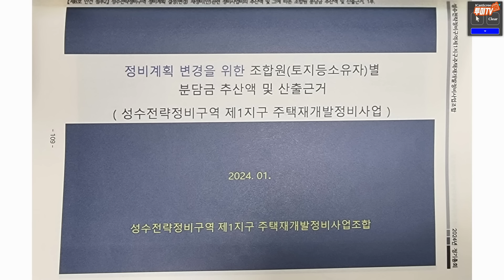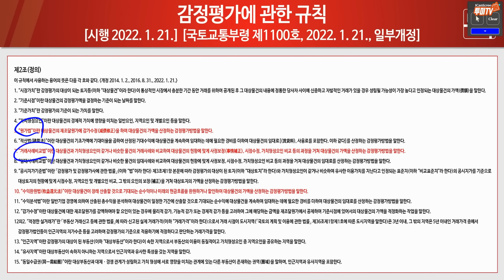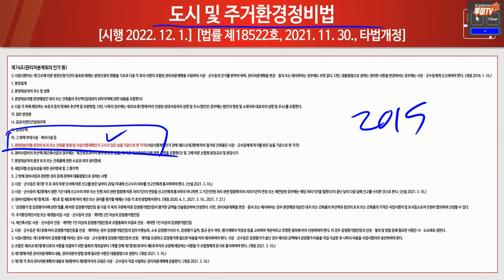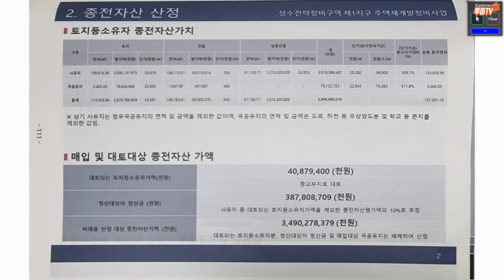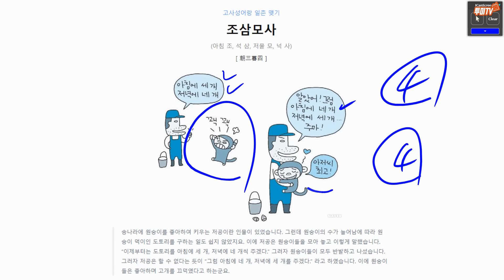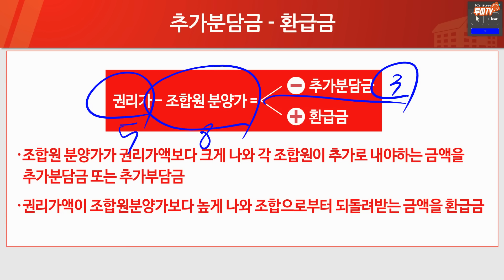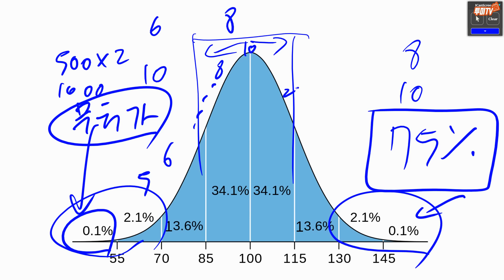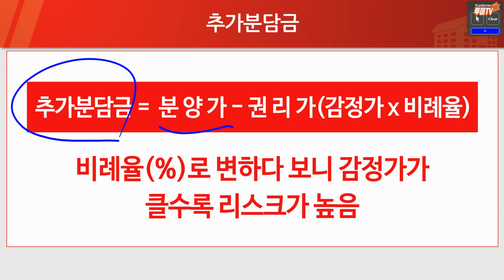고감평 & 고분양가 시대, 현명한 재개발·재건축 투자 전략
유례없는 高감정평가액 그리고 高분양가 시대가 열렸습니다. 둔촌주공 일반 분양가 처음 공개되었을때 시장의 쇼크는 어땠고 그 결과는요? 2024년 1분기를 정리하여 가장 중요한 화두로 떠오른 고감평, 고분양가 시대! 부동산 성공 투자의 미래를 위하여 김제경소장이 핵심만 짚어드립니다! 많은 관심과 시청 바랍니다.

재개발/재건축 전문 채널 투미TV

[투미 매물보기] 스마트폰으로 쉽고 편하게 매물 찾자!

[투미 클래스101] “저 아파트는 왜 비쌀까? 부동산 전문가들의 '아파트 실전투자' 비법!”

[방송출연 및 협업 문의]